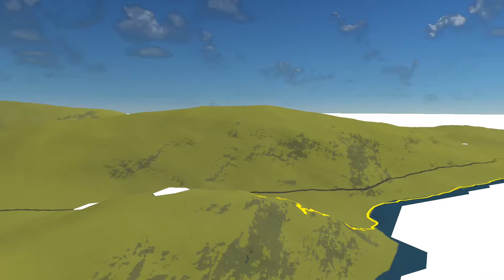Suunto Movie_20190819_Hiking_Bar Harbor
Bubble Rock @ Acadia Park, Bar Harbor